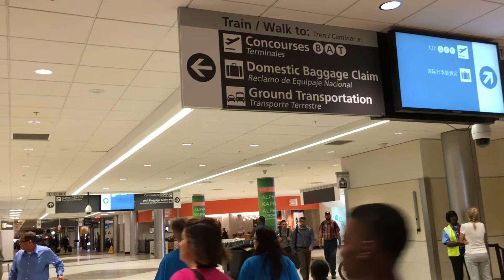Awesome Hartsfield-Jackson Atlanta International Airport Spotting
This is part 1 of this ATL Airport Spotting videos from this past trip. I stayed close to the T gates since my flight would be taking off out of that terminal but there will be more terminals to come in part 2!